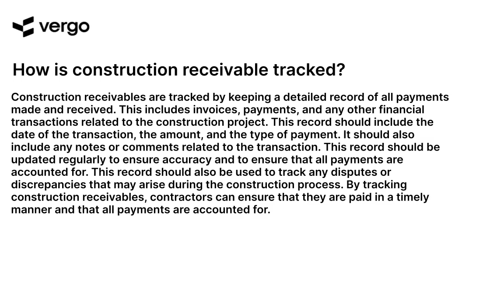Tracking Construction Receivables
This video provides an overview of tracking construction receivables, including best practices for managing accounts receivable, tracking payments, and understanding the importance of cash flow. Learn how to stay on top of receivables and ensure your construction business is running smoothly.